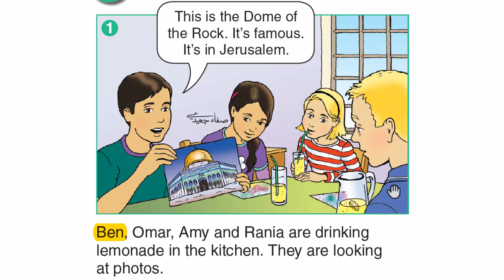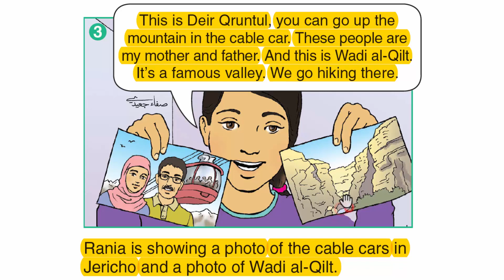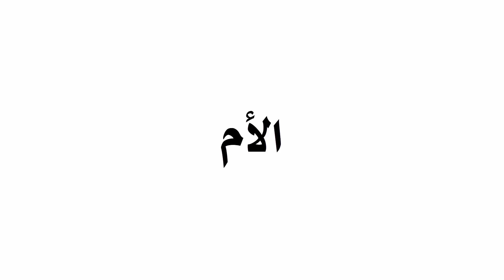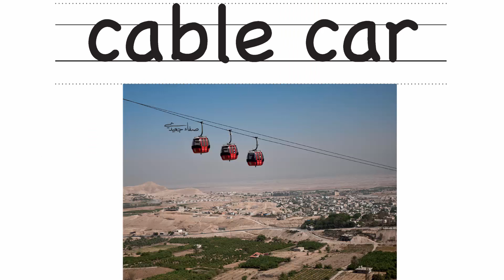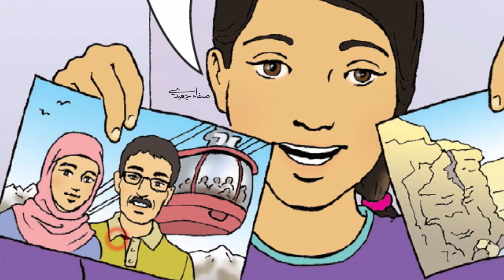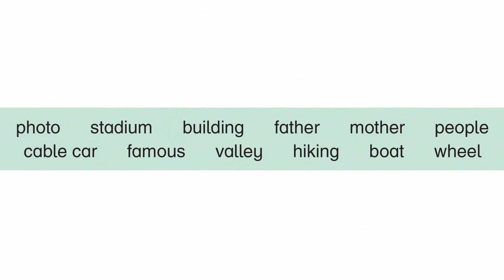جلسة ليموناضة ومجموعة صور